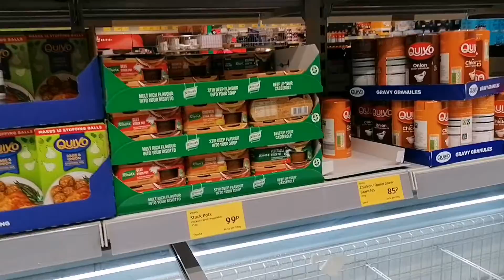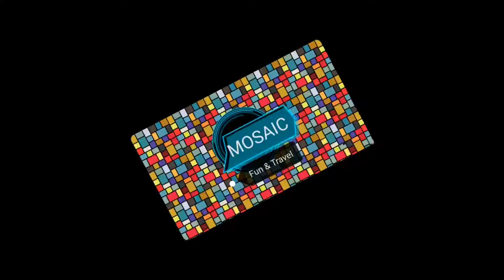Visit to super market ALDI seven Kings london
Visit to Lidl super Market seven Kings london

Grocerey
Frozen
Fruits and Vegs
dairy
Toiletries